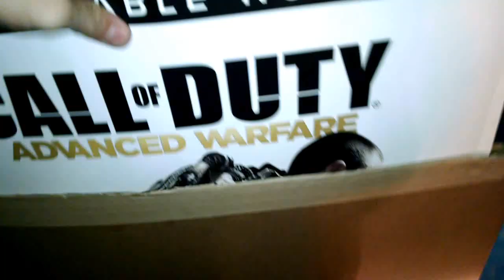GAMESTOP DUMPSTER DIVING EP 44 part 1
I head down to San Diego Ca to do some Gamestop Dumpster Diving.